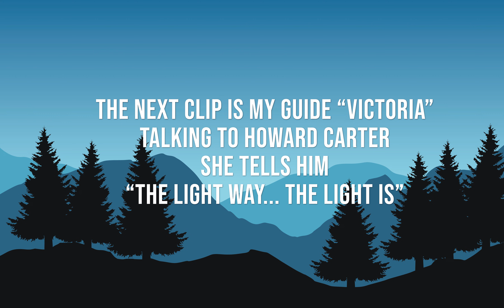Victoria my Guides Talking to Howard Carter on Mcnabs Island - EVP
Victoria my Guide Talking to Howard Carter on Mcnabs Island, NS  - EVP
Helping me move him back home into the Light.